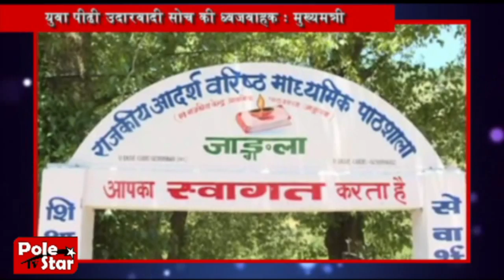Himachal Diaries Part2 03 06 2017